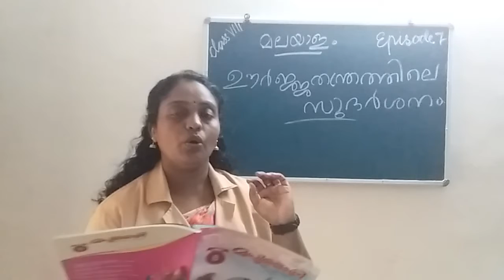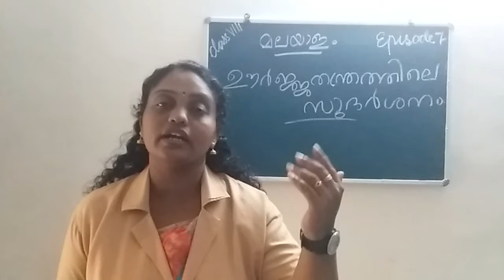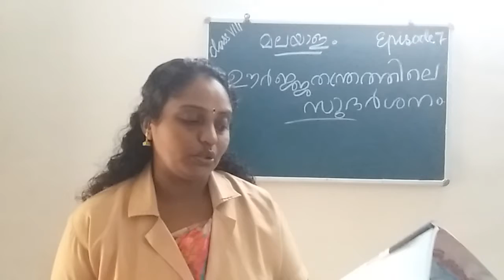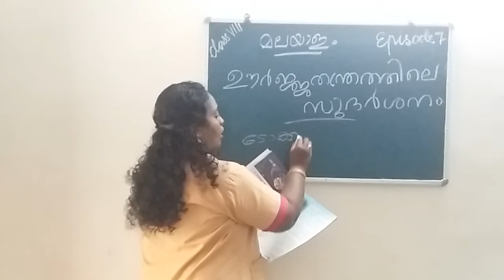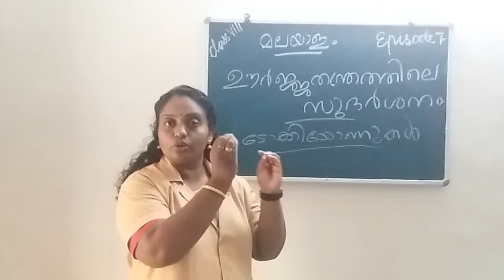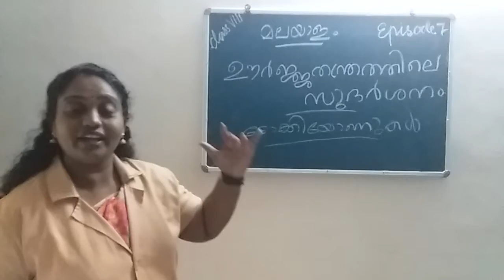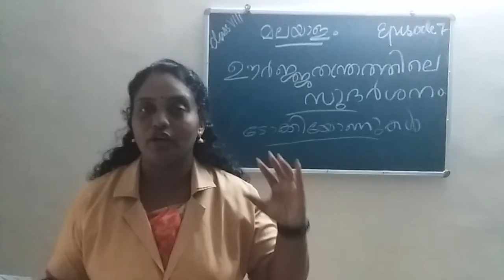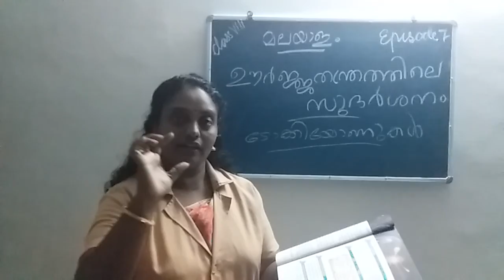HMCS CLASS VIII MALAYALAM EPISODE 7